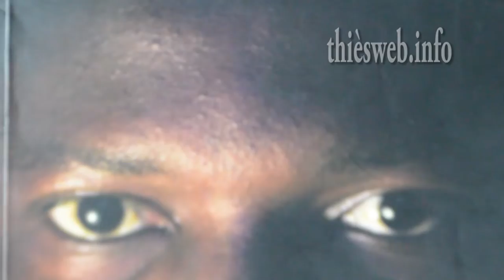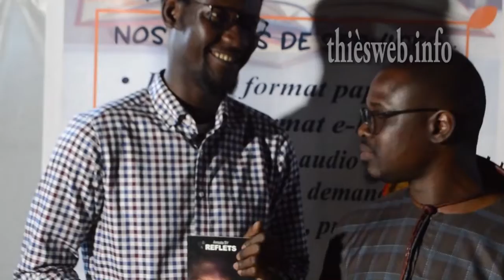Littérature, Les reflets de Hamza et l'Edition de FADIEY